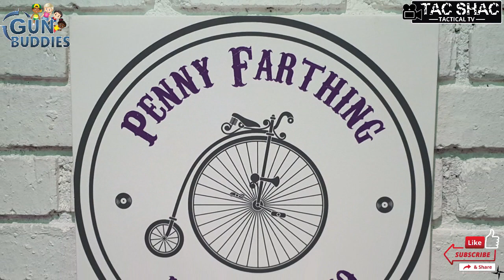GOSA Addi & the Gun Buddies Song (Scrappy the Landrover)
GOSA (Gun Owners South Africa's) Gun Buddies programme for young children to learn firearm safety. Addi Lithgow performs the theme song for Gun Buddies about Scrappy the Landrover.